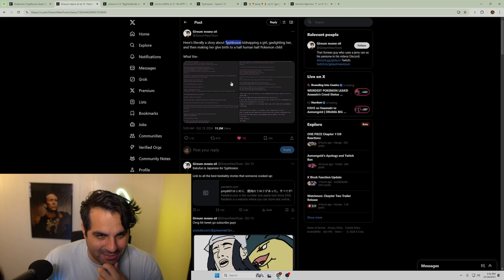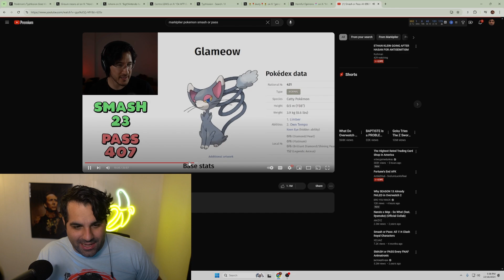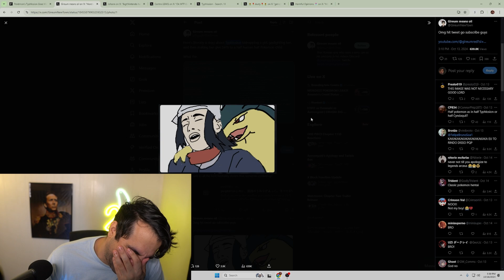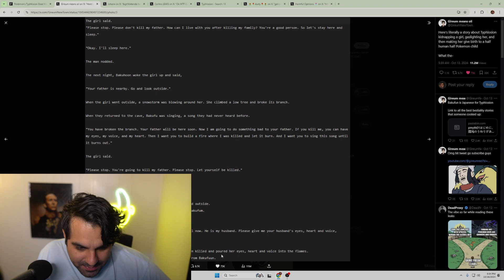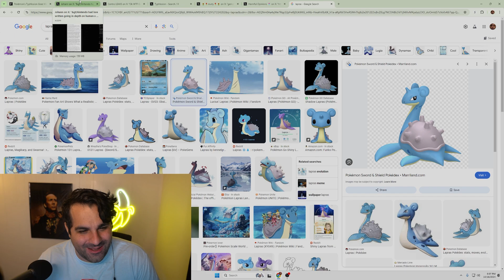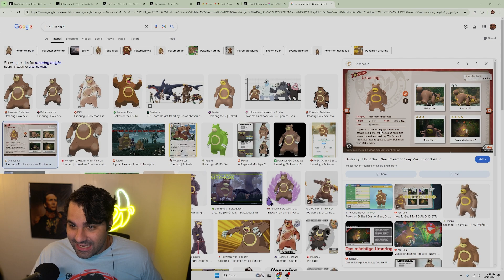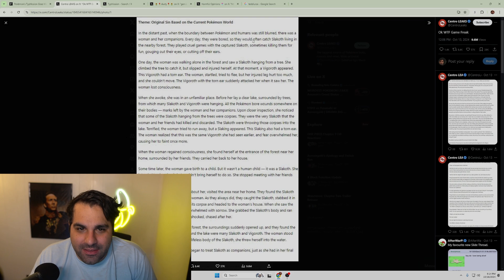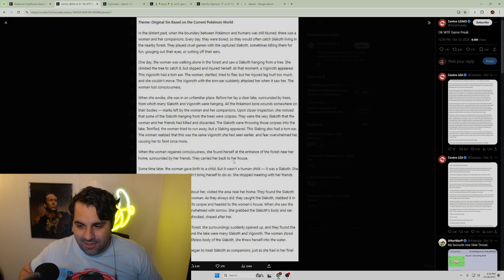Pokemon GameFreak Hacked! Typhlosion Freaky Files Leaked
This hack, leaked some files for Pokemon that will do irreparable damage to Typhlosion in the public eye truly sad dat to be a fan

may make a discord if people want it